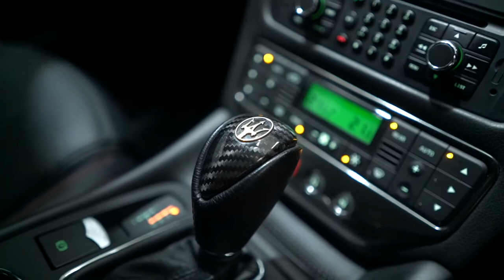MASERATI GRANTURISMO 4.7 V8 SPORT MC AUTOSHIFT COUPE, HUGE SPEC, EXTERIOR & INTERIOR CARBON PACK